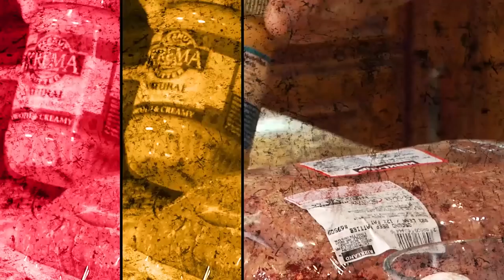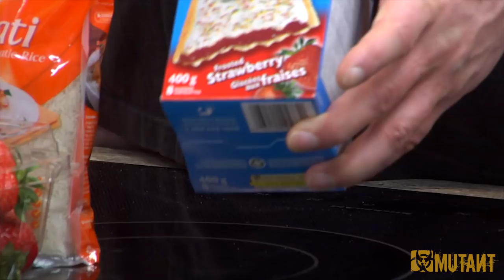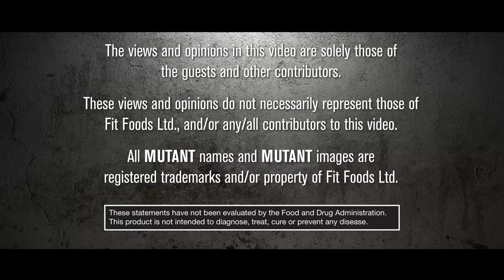MUTANT MEALS - Offseason Vs Contest Season Carbs with Big Ron Partlow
In this episode, Big Ron talks about the different types of carbs he eats during his offseason and contest season prep.